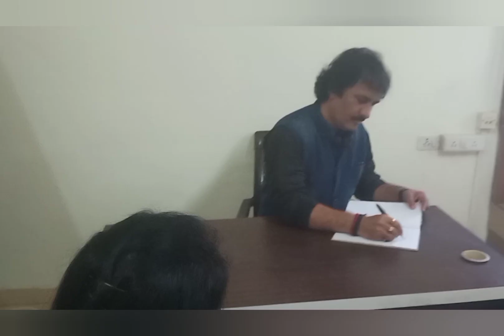ICEEM IKS विद्यार्थ्यांच्या. .शिक्षक वृंदाच्या सेवेत रुजू